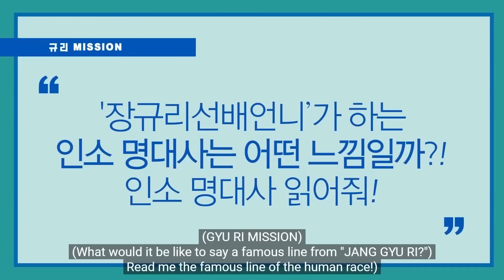fromis_9 (프로미스나인) Song Hayoung (송하영) & Jang Gyuri (장규리) - GyulBbang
Source of the clips used in this video:
0:01
0:10
0:13
0:16
0:26
0:34
0:54
1:06
1:21
1:24
1:47
1:52
2:00
2:12
2:17
2:25
2:40
2:57
3:06
3:19
3:59
4:59
5:23
5:55
5:59
6:02
6:06
6:10
6:27
6:38
6:50
7:41
7:53
8:02
8:24
8:56
9:11
9:28
9:31
9:42
10:14
10:27
10:41
10:46
11:04
11:17
11:22
11:26
11:29